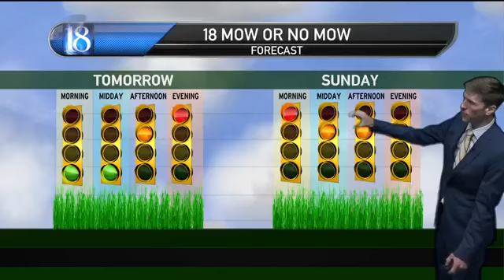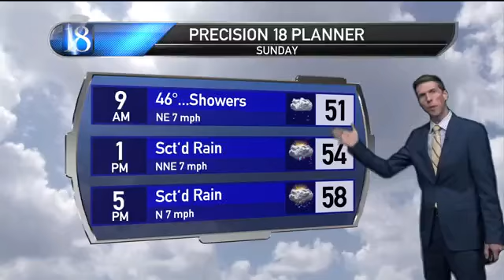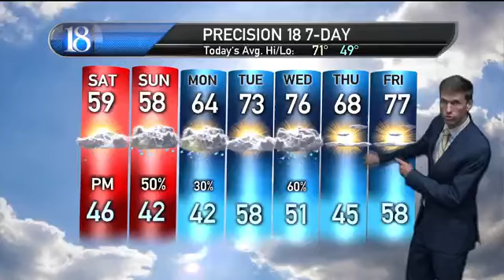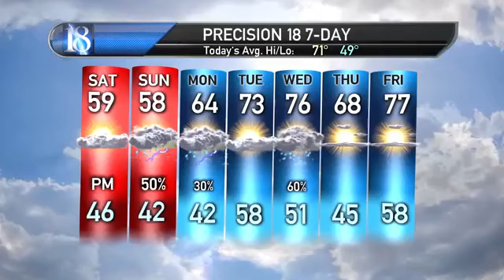Wet weather returns Saturday.